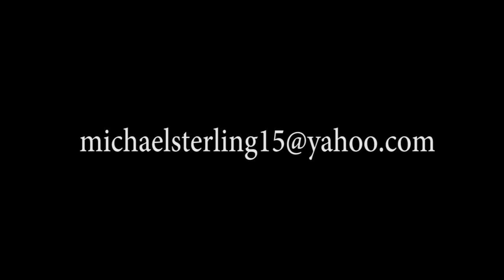JayBarnett'sActorReel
Jay Barnett as an Actor